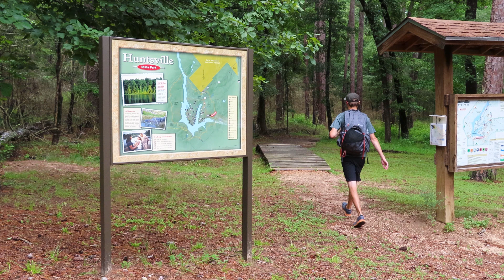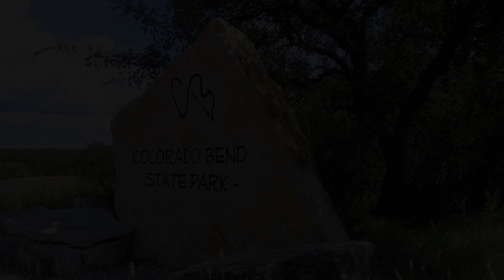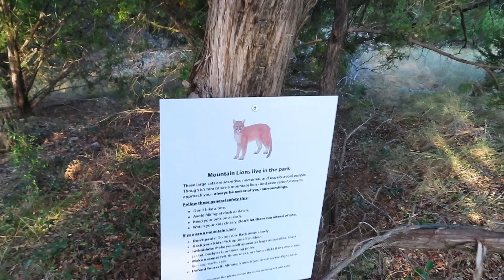TEXAS STATE PARKS - BEST OF 2020 Hiking and Camping | EIGHT STATE PARKS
I covered some ground in 2020 and visited over eight State Parks. See all the adventures, trails, views, and wildlife in this one video. Huntsville State Park, Guadalupe River State Park, Colorado Bend State Park, Caprock Canyons State Park, Palmetto State Park, Palo Duro Canyon State Park, South Llano River State Park, Pedernales Falls State Park.

It was a wild and wonderful ride, and here's to an even better 2021!!!

Thank you to everyone who supported me this last year. 2020 was my first year filming trips, editing my own videos, and starting this channel. I learned so much, from hiking and camping, to needing that team of people to motivate you in the direction of you passions, video editing, and even finally settling on a channel name (hopefully). Thank you all!

2021 plans as of Jan. 2021: Want to join?
- Inks Lake SP (backpacking) & Dinosaur Valley SP (March)
- Enchanted Rock SNA & Goodwater Loop(?) (April)
- Davis Mountains SP & Guadalupe Mountains NP (May)
- Colorado Bend SP (June)
- Uinta Mountains in Utah (camping) hopefully, 5-7 day trip (August)